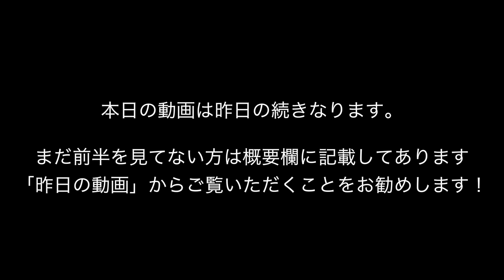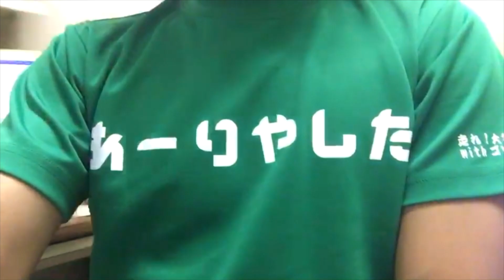【場外ホームランで決着】決勝戦は投手戦！延長１１回にもつれ込む大接戦。最後は・・・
こんにちは。